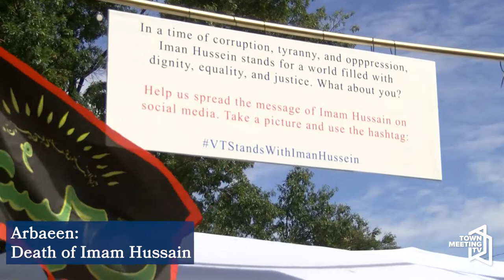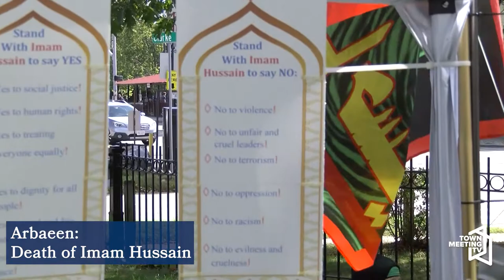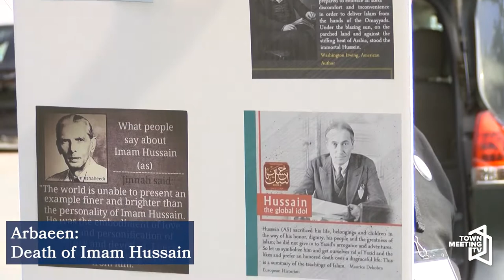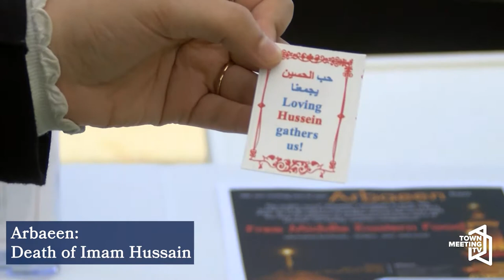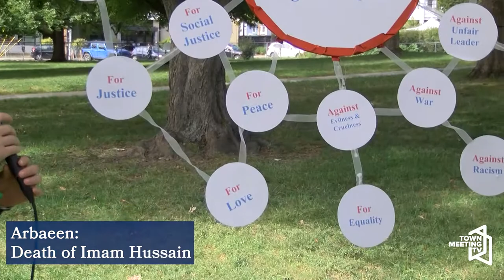Arbaeen: Death of Imam Hussain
The Arabic word "Arbaeen" translates to forty. The traditional period of mourning in Islamic culture is forty days. As such, millions of people around the world mark the Day of Arbaeen by commemorating the story of Imam Hussain, his family, and his companions.

9/17/2022